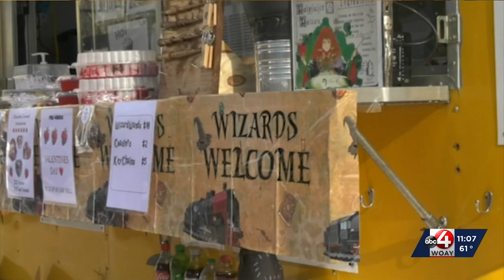Fayetteville's Wizard Weekend is bringing magic to Fayette County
Visit Fayetteville's hosting their annual Wizard Weekend for our muggle world!
Newswatch anchor Serena Davanzo (@Serena.Davanzo) went to the Wizarding School to get a sneak peek of the magical weekend ahead of us.